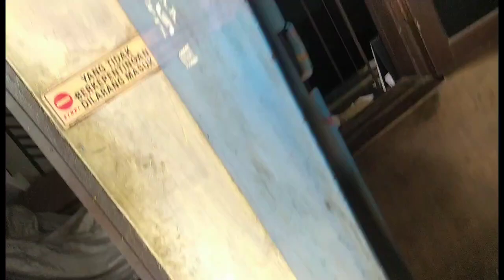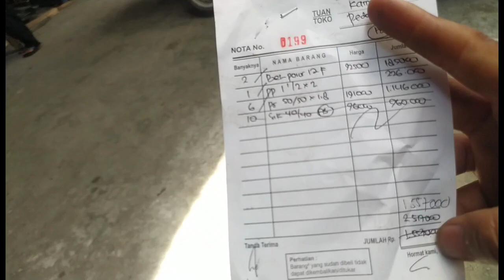sopir jajan pinggir jalan samping rs Cengkareng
Selasa 13 Desember 2022 tugas sopir kirim dan  belanja bahan toko sinar jaya mampir beli es dan jajanan pinggir jalan samping rs Cengkareng